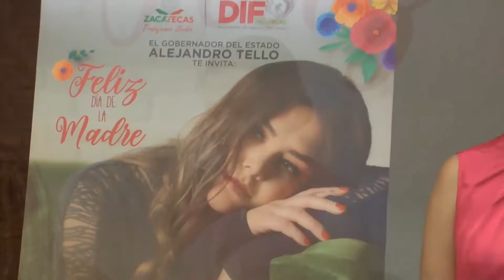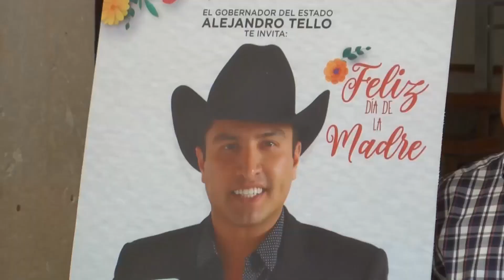Invierten más de seis mdp en festival para día de las madres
La descentralización del festival por el día de las madres para este 2019 tendrá un costo de más de seis millones de pesos, el programa contempla la presentación de tres artistas (Yuridia, Julion Álvarez y Conjunto Primavera) en cuatro municipios (Zacatecas, Fresnillo y Juan Aldama).